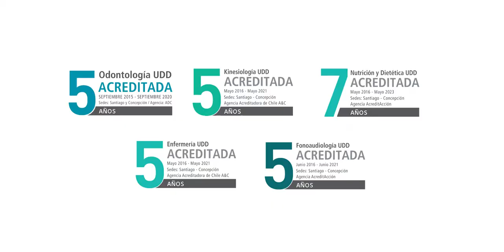Bienvenidos a la Facultad de Ciencias de la Salud de la UDD Concepción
Conoce la Facultad a través de sus alumnos ¡Ven a conocer la UDD!